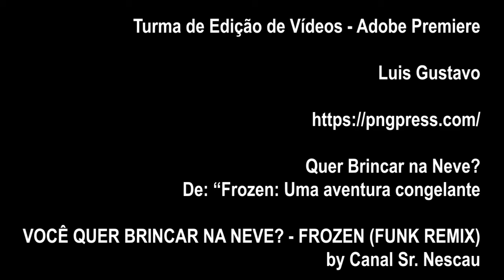Trabalho de aluno:: FROZEN - LUIS GUSTAVO FERNANDES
CURSO DE EDIÇÃO DE VÍDEOS COM ADOBE PREMIERE

Trabalho de aluno do curso de edição de vídeos

Escola SENAI Theobaldo De Nigris
Rua Bresser, 2315 - Mooca
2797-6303